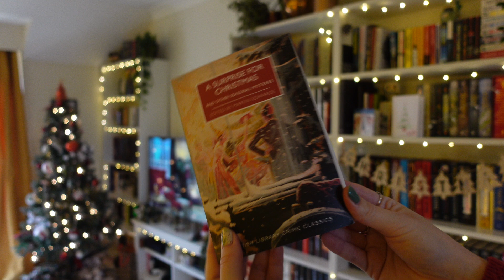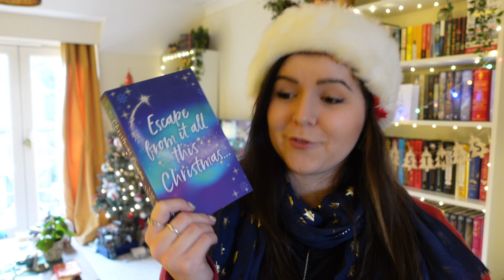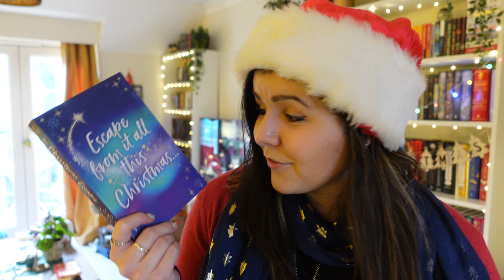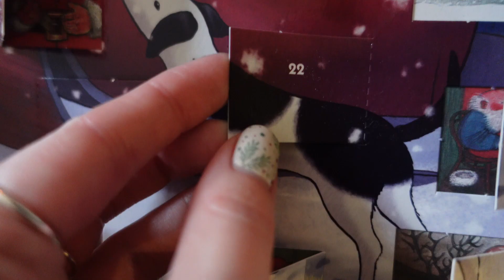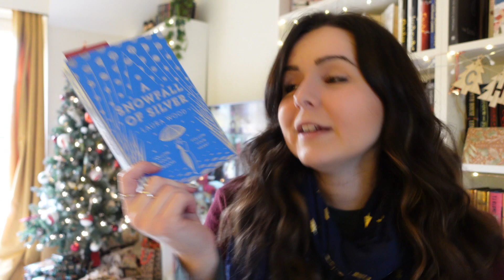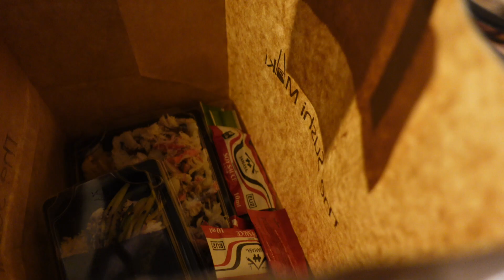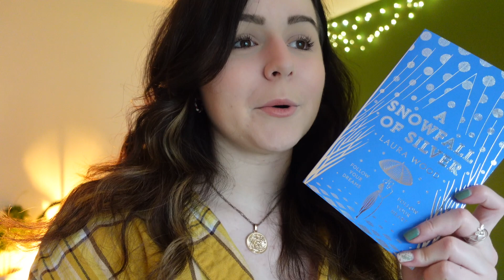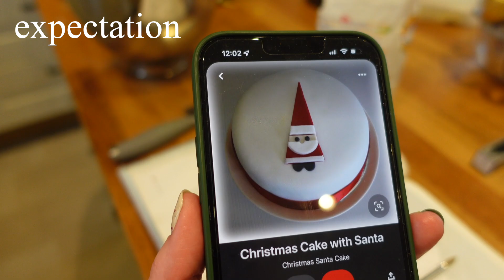It's Christmas week! The ultimate festive vlog 🎄 | Weekly Reading Vlog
Come celebrate Christmas with me in my last full weekly reading vlog of 2021!

5 star ⭐️ Blew my MIND, AMAZING!
4 star ⭐️ I reaalllly loved it, but it wasn't quite mind blowing
3 star ⭐️ Liked it a lot, but it wasn't a special read for me
2 star ⭐️ I can see the merits, but it wasn't for me
1 star ⭐️ Nope. Just nope.